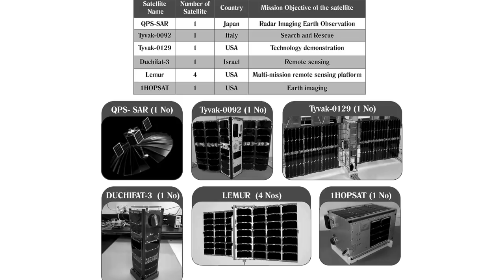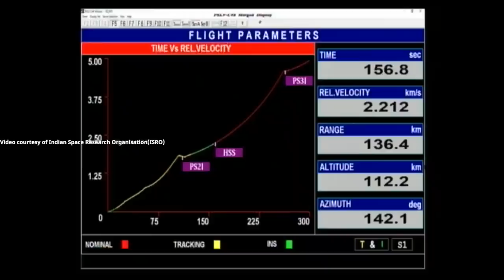PSLV-QL launches RISAT-2BR1 and 9 small satellites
For ISRO’s PSLV-C48 mission, a Polar Satellite Launch Vehicle (PSLV) in “QL” configuration launched RISAT-2BR1 and 9 small satellites from the First Launch Pad (FLP) of Satish Dhawan Space Centre (SDSC) SHAR, Sriharikota, on 11 December 2019, at 09:55 UTC (15:25 IST). PSLV-C48 is the second mission of PSLV-QL, a new variant of PSLV with 4 XL strap-on boosters. RISAT-2BR1 is a Radar imaging Earth observation satellite weighing about 628 kg and placed into an orbit of 576 km at an inclination of 37 degree.
Credit:
Indian Space Research Organisation(ISRO)